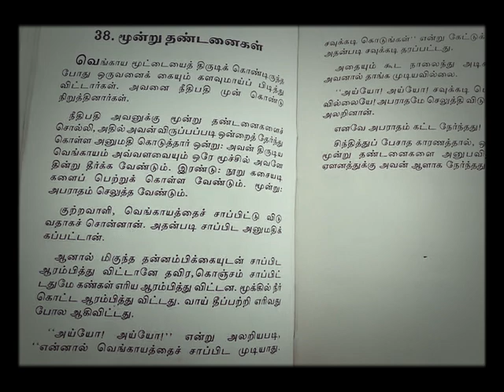மூன்று தண்டனைகள்....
கதைகளின் நேரம்.